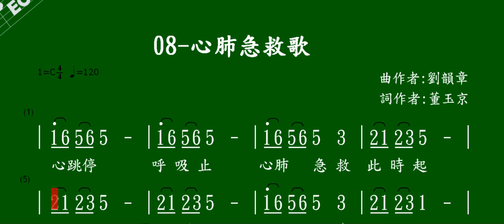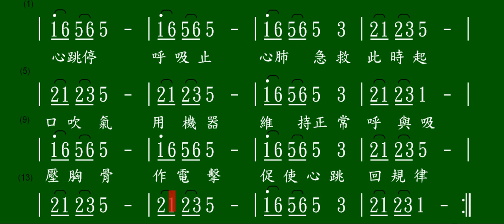08 心肺急救歌